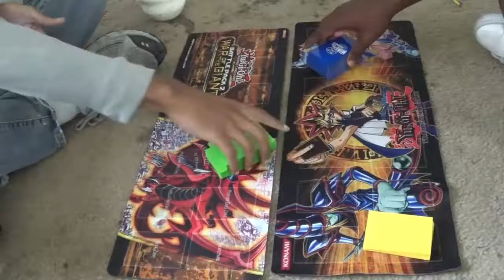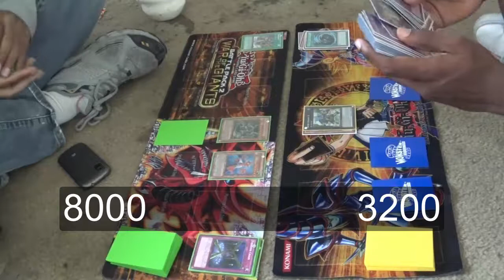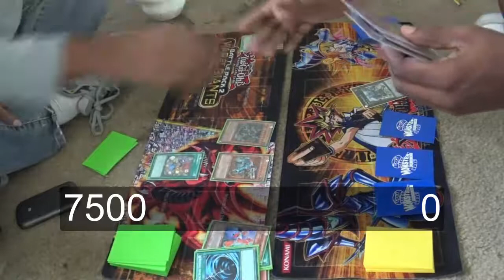Machine Madness: Machina Geartown VS Geargia Karakuri Round 3 (Live)